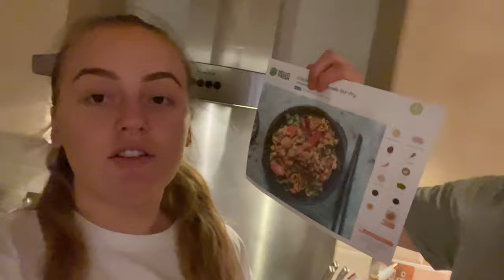Spend the week with us! Week 5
hEYYYy again

welcome back to this week's vlog troops, bit of a short one if i'm honest but yous are probably sick to the back teeth of hearing me say there's nothing else to do so i won't say it again 😂

hope you enjoy anyway!!